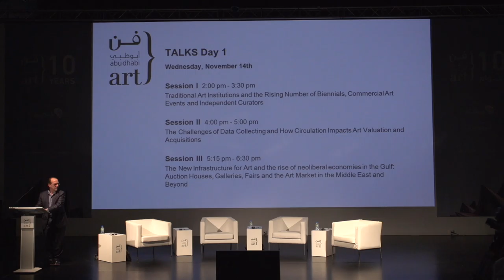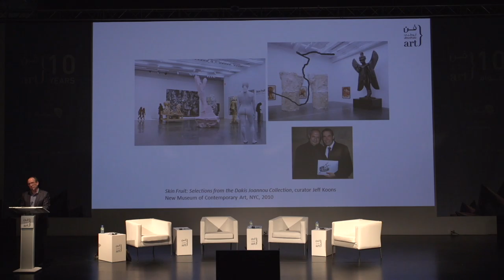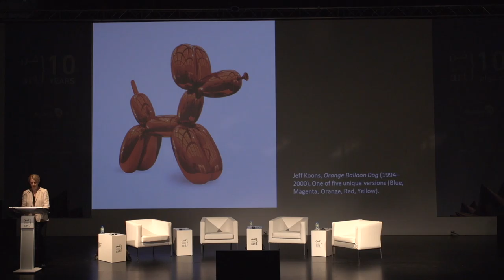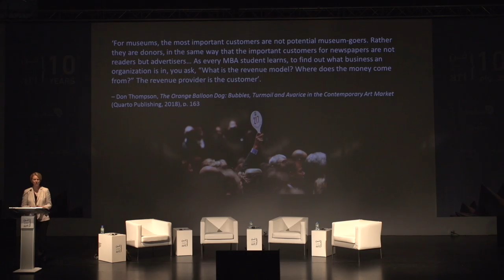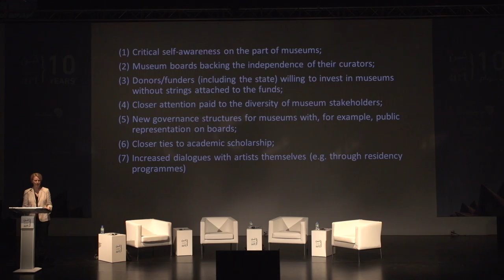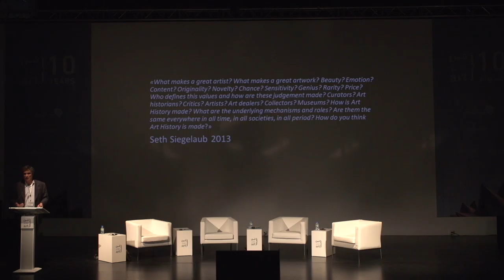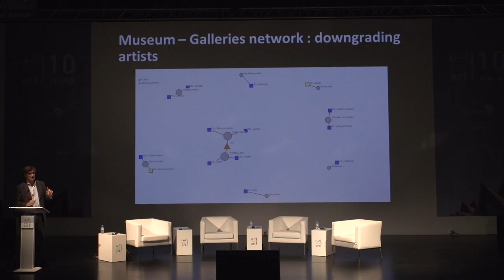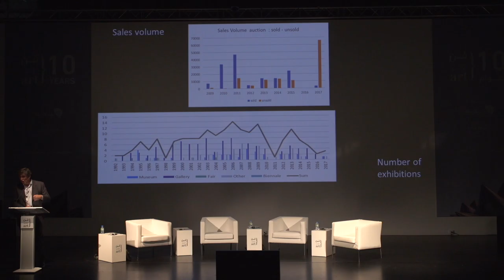Bruce Altshuler, Kathryn Brown and Stefano Baia Curion in talk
في جلسة اليوم شارك المتحدثون بروس ألتشولر، وكاثرين براون، وستيفانو بايا كوريوني الحضور أفكارهم وتطلعاتهم حول مؤسسات الفنون التقليدية وتعدد البيناليات
الفنية، وفعاليات الفن التجارية، والقيّمون الفنيون المستقلون. شاركونا أفكاركم حول هذا الموضوع

"In today's session, Bruce Altshuler, Kathryn Brown and Stefano Baia Curioni, moderated by Leili Sreberny-Mohammadi, explored with the audience Traditional Art Institutions and the Rising Number of Biennials, Commercial Art Events and Independent Curators. Share your feedback with us